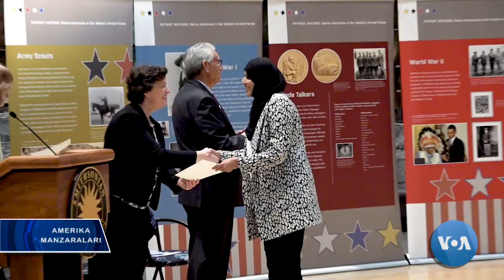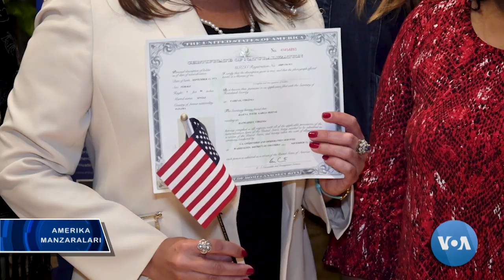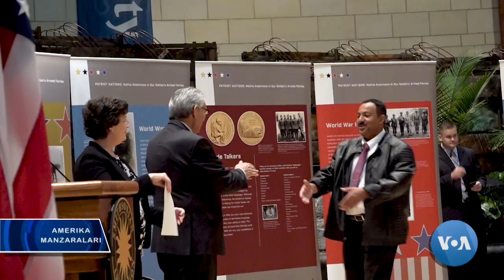Yangi fuqarolar ovozi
2019-yilda 833 ming muhojir AQSh fuqarosiga aylangan. Ularning ovozi kelgusi saylovlarda muhim omil.